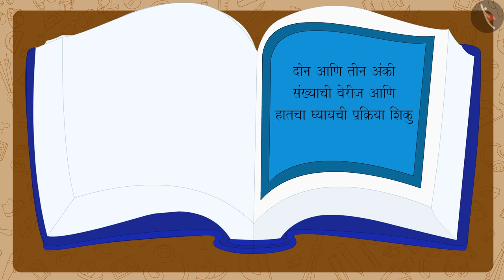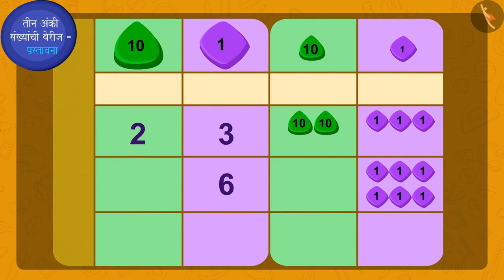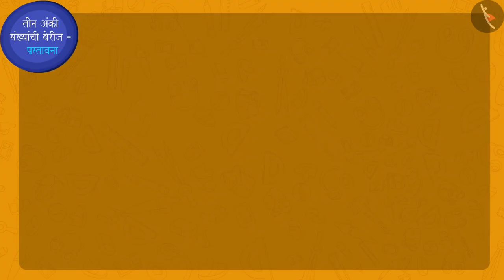दोन आणि तीन अंकी संख्यांची उभ्या मांडणीने बेरीज|Part 1/3|2&3 digit vertical addition|Marathi|Class 3